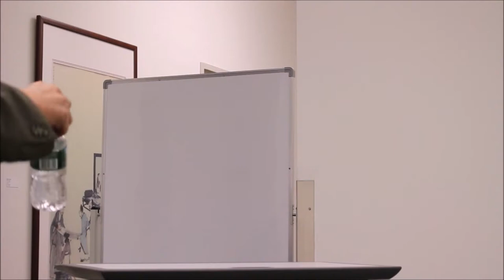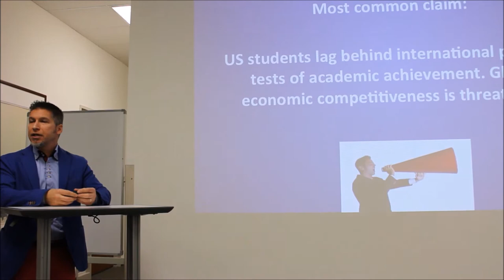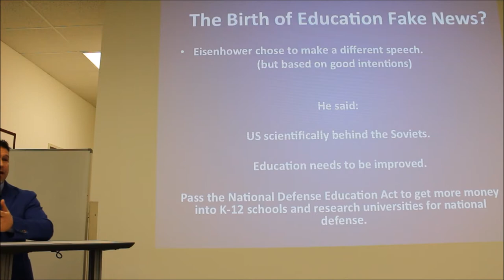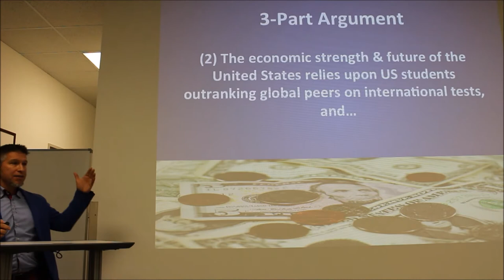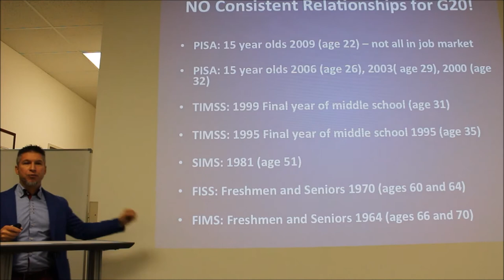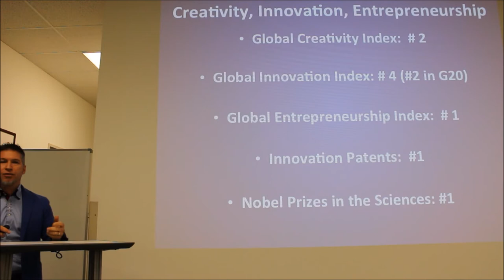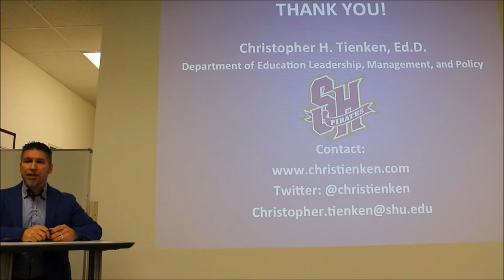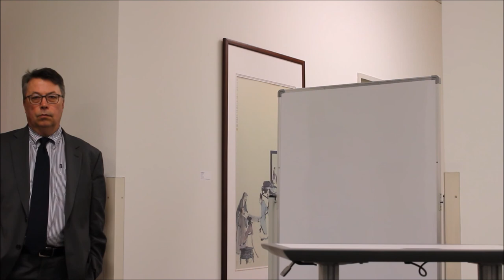Seton Hall University Libraries Speaker’s Series: “Critical Issues in Information and Education”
Guest speakers John N. Berry III (Editor-at-Large for Library Journal), and Seton Hall University professor Dr. Christopher Tienken discuss the topic of information and misinformation.

Recorded March 29, 2017 @ Seton Hall University Libraries.